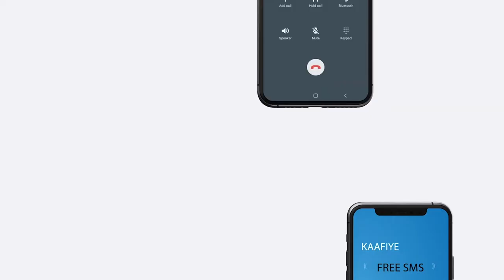Ujeedada kulan Buuhoodle Ku Dhex Maray Wasiir ka tirsan Puntland iyo madax dhaqameed